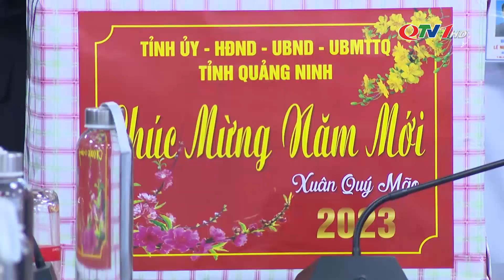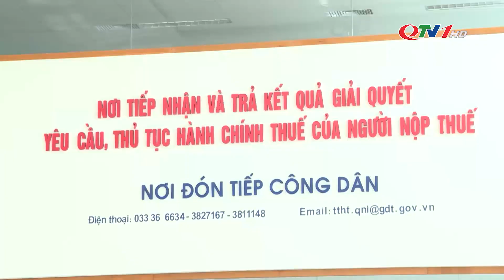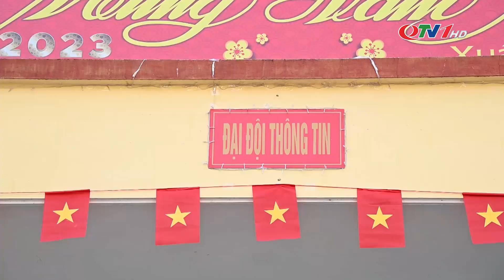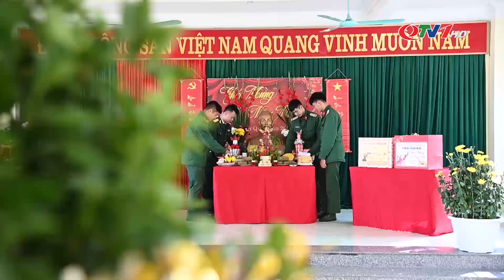Chuyển động Đông Bắc ngày 22/1/2023